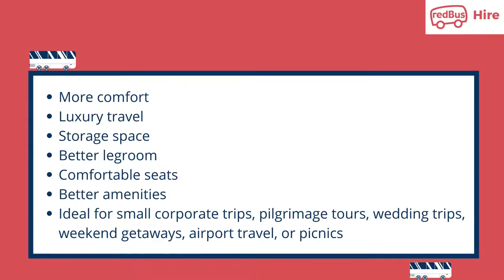Rent a Minibus in India with redBus Hire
Rent a Minibus in India with redBus Hire is a video that features the offerings by redBus Hire if you’re looking to book a minibus for your trip. Get all details on the types of minibuses available, the price per kilometer, and the plethora of minibus operators registered with redBus to provide this service.

▶ Minibus rental in India
Whether you’re going on a pilgrimage with your family, just a small picnic, planning a corporate retreat, a minibus allows you to travel together and make the trip a memorable one. A minibus has seating for 15-25 people depending on the type of bus you choose.

In a minibus, comfort comes first. You can stretch your legs, move around the bus, play games, and leisurely activities while enjoying the journey with your friends, family, and colleagues. You save on money by renting multiple cars or a bigger bus by opting for a smaller size.

▶ Why should you choose redBus Hire for minibus rental?
redBus offers many choices in renting a minibus from the seating, the bus type, the level of luxury, and the operators as well. The minibusses come with good amenities from pushback seats, luggage space, comfortable cushions and seat cover, music and TV facilities. These features change based on the bus type and operator as well.

You can easily book a minibus through the website or app, choose the minibus, enter the destination and get a quote for your trip. You get the exact vehicle you have chosen as redBus ensures only the best operators and drivers are eligible for hire based on customer ratings. Keeping your safety in mind, these minibuses are regularly cleaned and sanitized at the end of each trip.

▶ Operational cities for minibus rentals
redBus Hire provides minibuses for rent across Ahmedabad, Bangalore, Chennai, Coimbatore, Delhi, Hyderabad, Kolkata, Madurai, Mumbai, Mysore, Pune and Visakhapatnam. redBus is actively working on expanded these services across other prominent cities as well.